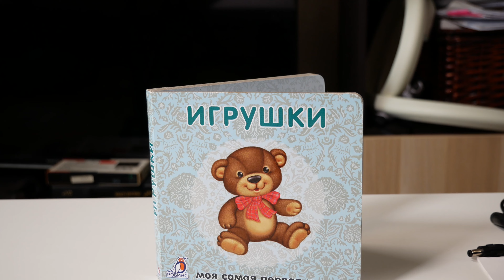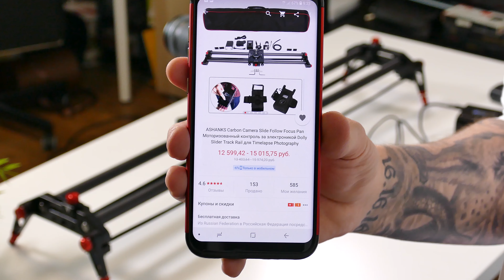Электро Слайдер за 12000руб вместо 70000руб